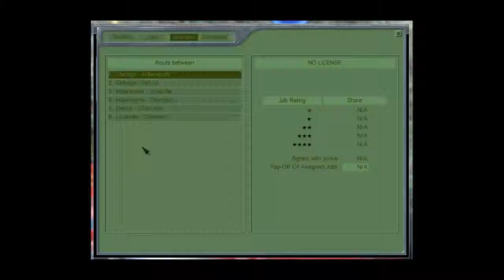Hard Truck 18 Wheels of Steel Medium Difficulty Part 33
Another video of my ongoing trucking simulator LP series.